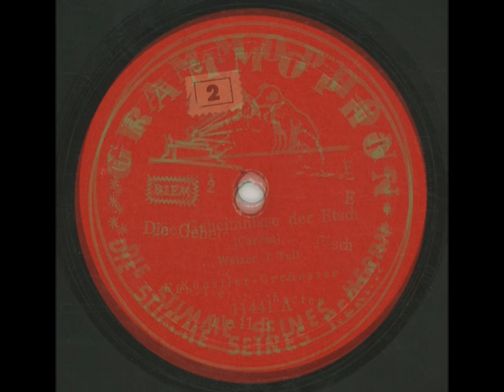Die Geheimnisse der Etsch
Die Geheimnisse der Etsch (A+B)
Künstler-Orchester
Grammophon 11 441
1935
written by: Felice Carena
Matrizen: 2692 1/2 GN & 2693 1/2 GN
Im Wachs: 10376 (A+B)